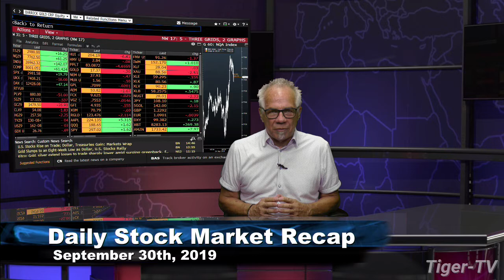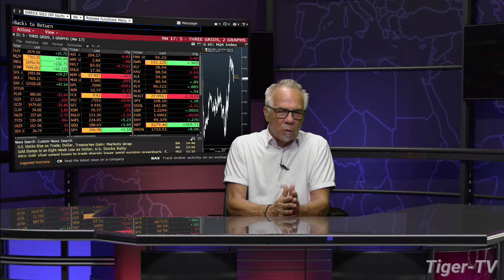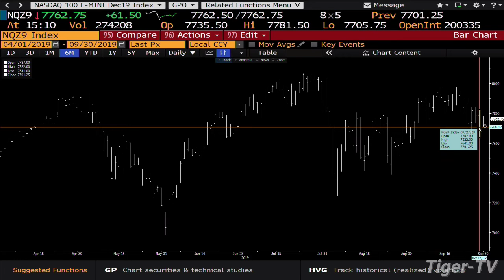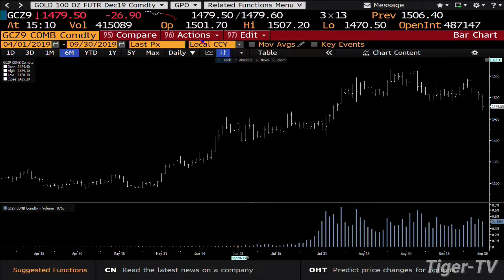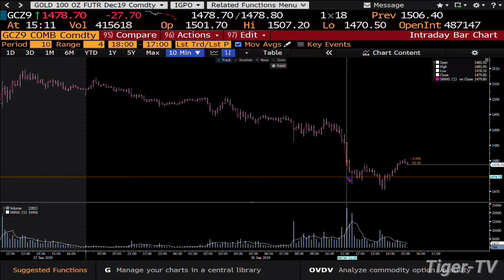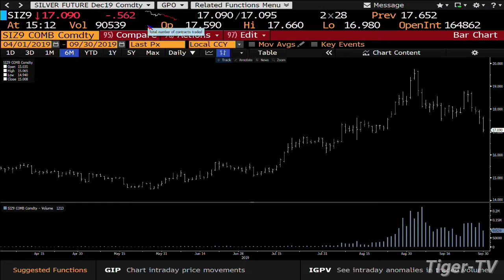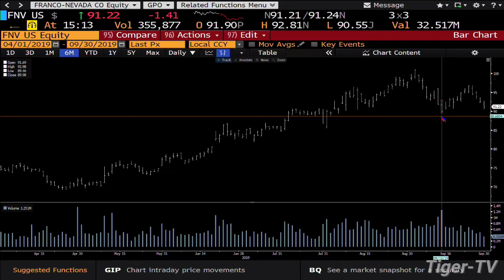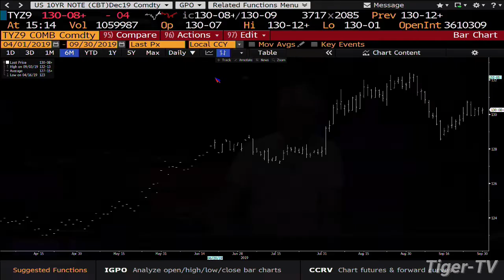September 30th, 2019 - Daily Stock Market Recap with Tom O'Brien